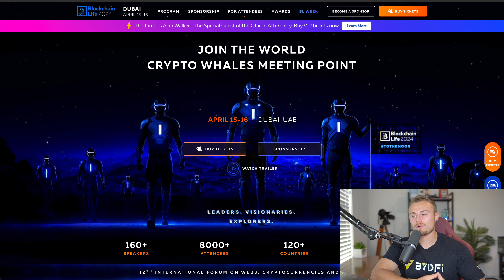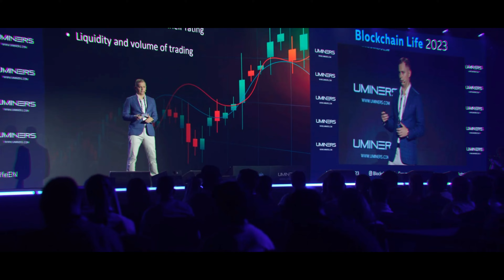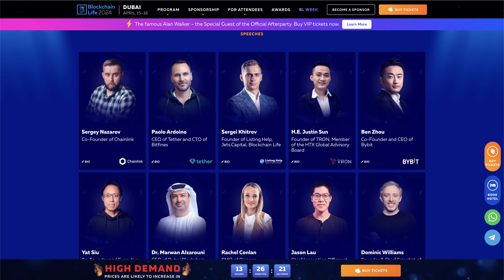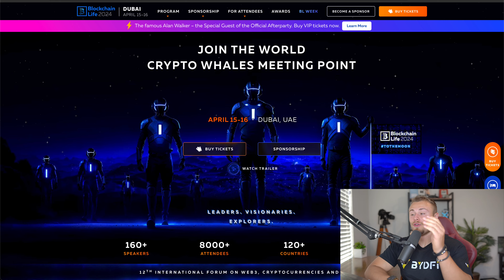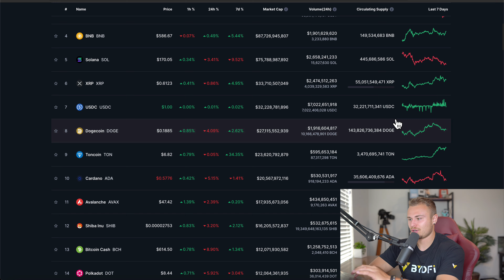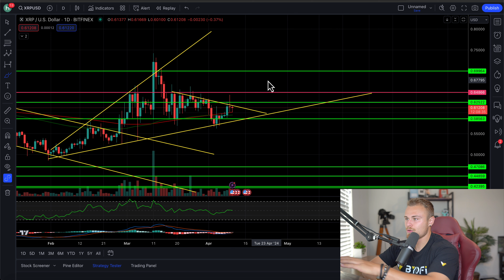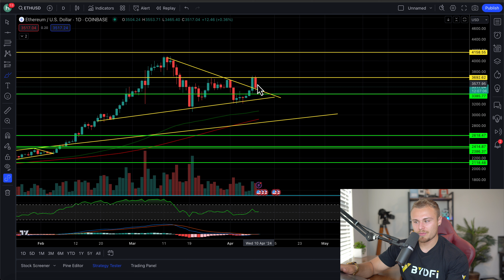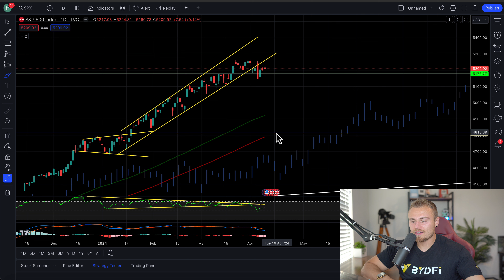XRP RIPPLE HOLDERS! *MEGA BULL TRAP!* DON'T FALL FOR IT! BREAKOUT IS STILL COMING! FALSE FLAG!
CHECKOUT BLOCKCHAIN LIFE HERE!

Amazon Store: